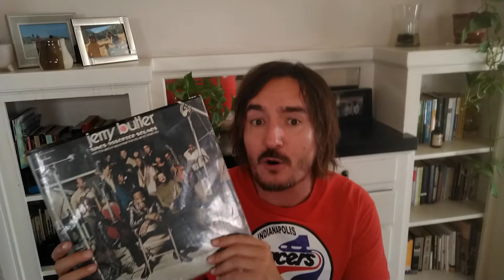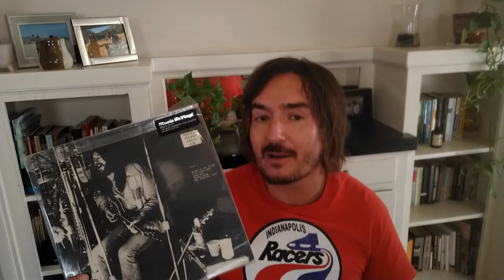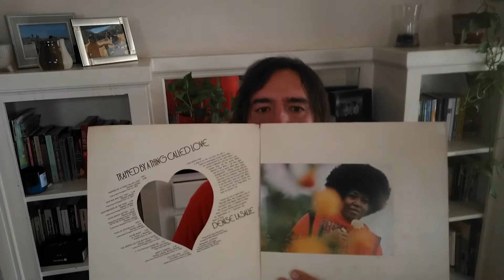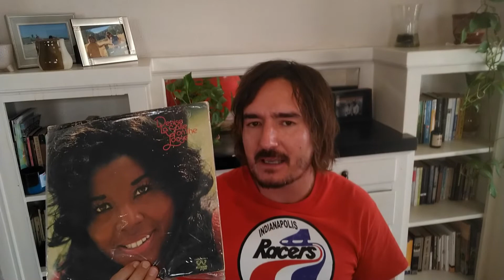Five LPs That Are Hard To Stream | Vinyl Community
Here are five records that are hard to find if you're even looking to stream the music!